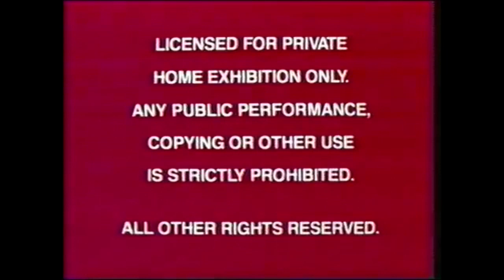Opening to The Lion King Live Action (2019) 1998 VHS (Version #1)